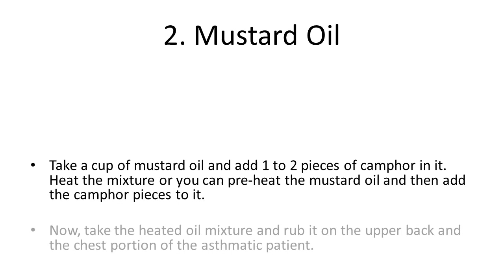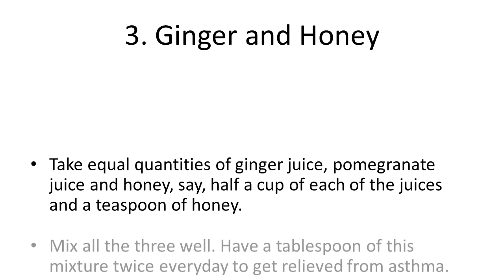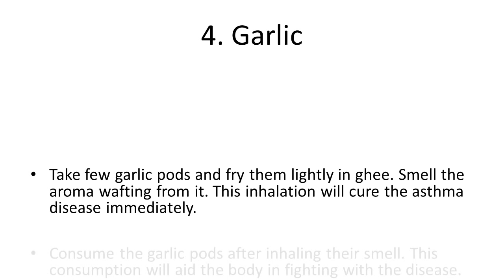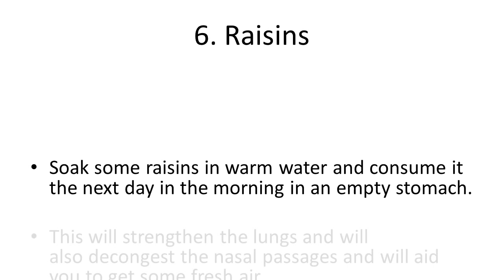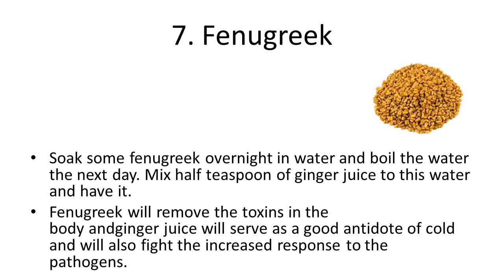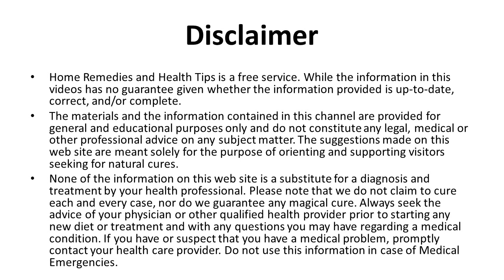Natural Remedies for Cure Asthma Permanently | How to recover from Asthma using Natural Remedies